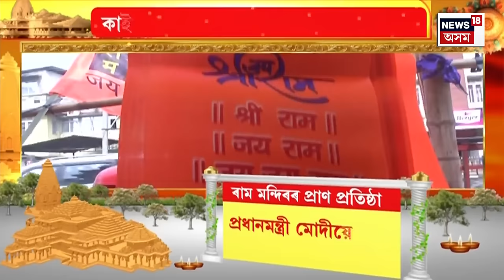Jai Shree Ram | News18 ত Ram Mandir ৰ প্ৰতি মুহূৰ্তৰ আপডেট | Assamese News